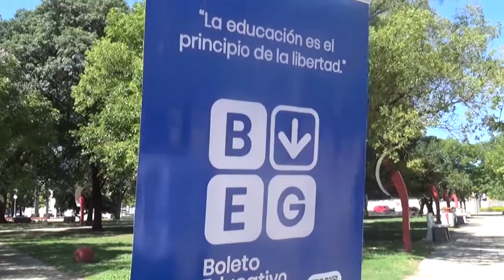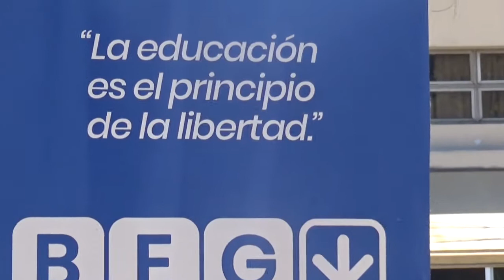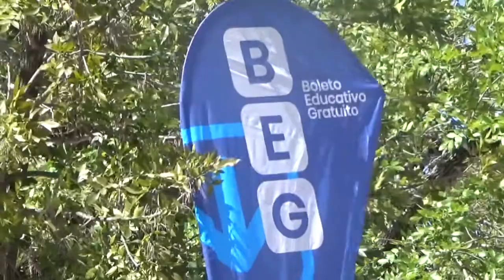ÉRIKA SCHEFER - DR. FRANCISCO PEREZLINDO - NAZARENO BALDO SE REALIZÓ LA DIFUSIÓN EL PASADO SÁBADO